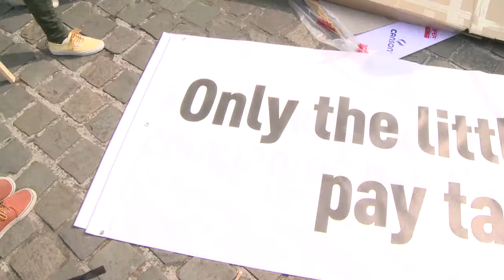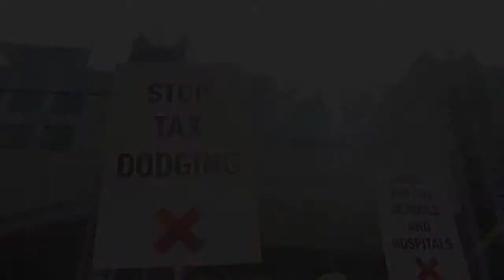Apel do kandydatów w wyborach do Europarlamentu 2014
Organizacje pozarządowe z Europy zwracają uwagę kandydatów na ich rolę w walce z unikaniem opodatkowania przez wielkie korporacje międzynarodowe